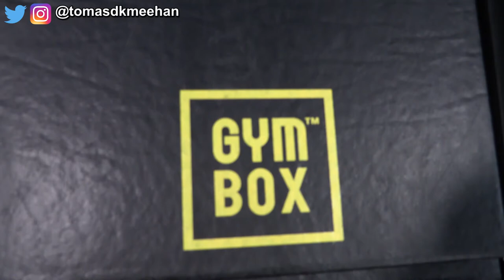Muay Thai Boxing | Team Tieu | Michael Pham & Amro Ghanem | Gymbox Holborn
Trakam TV went to Gymbox, Holborn to talk meet Muay Thai Boxers from Team Tieu. Michael Pham and Amro Ghanem talk about their experience with the sport.

Youth Sport Nutrition►►The world's first safe high-protein recovery shake, specifically developed for young athletes competing in gym programmes & high level sport. With essential vitamins, minerals and more; trusted by elites.

It’s 4:30pm – while most might be winding up for the day, Michael “The Beast from the East” Pham, Amro “The Handsome Killer” Ghanem and a group of members from the Team Tieu Muai Thai squad are firing kicks and punches at breakneck speed against the blaring noise of grime.

Pham, 29 started his career doing boxercise classes, and was introduced to Muay Thai by his cousin Philip Tieu. From here, one of the biggest Muay Thai teams in the UK was born.

Meanwhile Ghanem, 23, found his way into combat sport through kick boxing which he did when he was a child, having grown up in Milan near to where legendary kick boxer Giorgio Petrosyan had a gym.